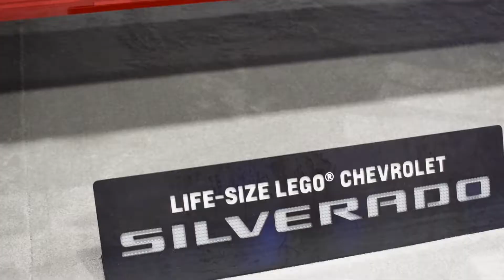2020 DC Auto Show